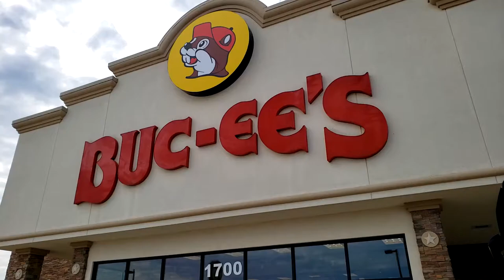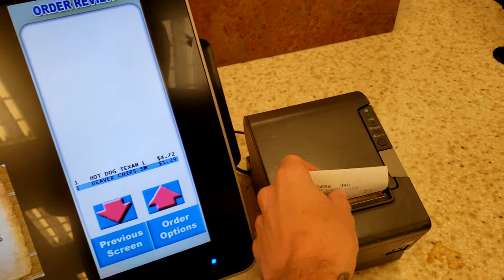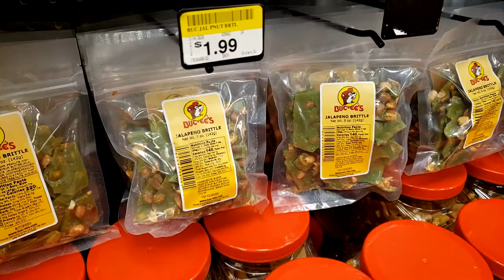HUGE AMERICAN Gas Station and Rest Stop - VIDEO TOUR (Buc-ees, Bastrop, Texas)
Have you ever seen a rest stop this BIG!? Well check out Buc-ee's in Texes! The prices are really good too!

Buc-ee's is a chain of convenience stores and gas stations with 39 locations in Texas, Alabama, and Georgia. Additional locations are currently under development in Tennessee, North Carolina, Florida, and South Carolina. The company is owned by Arch "Beaver" Aplin III and Don Wasek and has its headquarters in Lake Jackson, Texas.

Co-Founders Don Wasek and Arch "Beaver" Aplin opened their first store as partners, which is still open as of 2020, in Lake Jackson, Texas, in 1982. Aplin formed the name Buc-ee's by combining his childhood nickname; the name of his Labrador Retriever, Buck; as well as the appeal of Ipana toothpaste's animated mascot, Bucky the beaver.[4][5] Aplin was born in Southeast Texas, with his father originating from, and grandparents residing in, Harrisonburg, Louisiana.[6]

Buc-ee's expanded and opened its first travel center in Luling, Texas, in 2001. Buc-ee's are large stores with fuel pumps that range from 80 to 120 fueling positions for gas and diesel (some stores include Ethanol Free and DEF) and a large selection of jerky, pastries, fresh sandwiches, tacos, Dippin' Dots, fudge and other items.

In 2012, Buc-ee's opened its largest travel center in New Braunfels, Texas, on Interstate 35. The New Braunfels location is the largest convenience store in the world at 68,000 square feet.[7] The store features 120 fueling positions, 83 toilets, 31 cash registers, 4 Icee machines, and 80 fountain dispensers. It also offers tubing and water gear for enjoying the nearby Guadalupe River.

The New Braunfels, Texas store was named the 2012 "Best Restroom in America" by Cintas.[8]

After significant expansion in the Greater Houston area and Central Texas, the first Buc-ee's in the Dallas–Fort Worth metroplex opened in Terrell, Texas, on June 22, 2015. The travel center is located three miles west of Tanger Outlets on Interstate 20.

In September 2015 it was announced that at least part of Buc-ee's corporate operations would move to office space at Pearland Town Center. The "partial headquarters" would house legal and human resources departments of the company. The space was to be ready by the early part of 2016,[9]

The second Buc-ee's in the Metroplex opened on May 23, 2016. The store is located in far northern Fort Worth, across the street from Texas Motor Speedway.[10] The third DFW location opened in Denton, Texas, on October 29, 2018.

Buc-ee's broke ground on another North Texas location in Melissa, Texas, on February 5, 2018. The store is located off New Davis Road and U.S. Highway 75. The store opened Apr 29, 2019.[11][12]

In June 2018, Buc-ee's approached landowners in Texarkana, Texas, with interest in acreage off Interstate 30 and State Line Ave., for a future store site. The company has the option to buy the property, but as of yet, has not exercised that option.[13][14]

In late 2018, Buc-ee's announced a deal with Tooshlights to put special indicator lights in bathrooms to alert customers to which stalls are occupied or not. This is similar to the indicator lights used at some parking facilities that tell drivers which parking spaces are available and which are not. The Katy and Temple Buc-ee's stores would be the first to get the special bathroom indicator lights.[15]

Video Title: HUGE AMERICAN Gas Station and Rest Stop - VIDEO TOUR (Buc-ees, Bastrop, Texas)

Video File Created Date: Saturday, 25 July, 2020 (Video may or may not have been captured on this date, it shows the date the video was last converted.)

-- GinkoSolutions.com